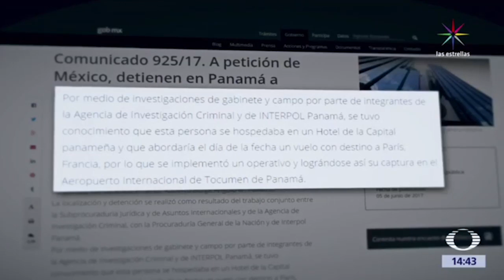Ex gobernadores detenidos - Las Noticias con Karla Iberia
El exgobernador priísta de Quintana Roo Roberto Borge se une a varios ex gobernadores que tienen cuentas con la justicia.